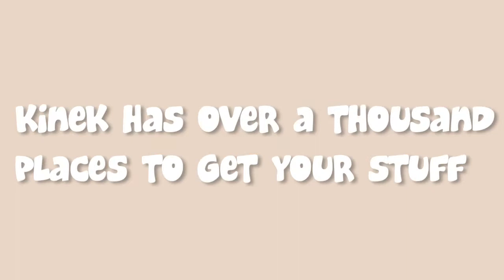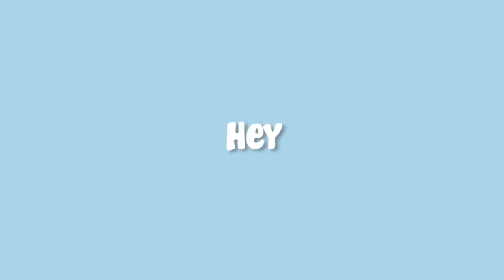Kinek - There for you when you not there.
Pick up your stuff at night so that your stuff wont get gone!